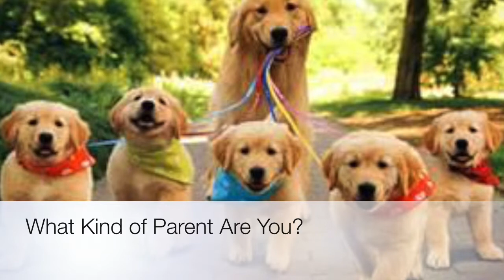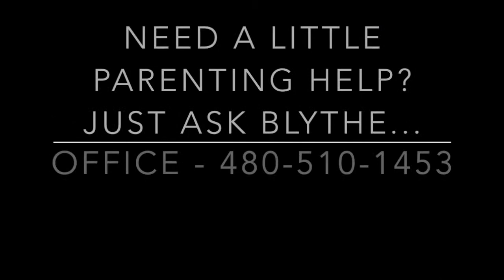What Kind of Parent Are You?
Connie Gruning from PeanutButterandWhine.com will be Baby and Toddler Instructions first guest to talk about "What's Hot and What's Not" in August. Second Guest, Dr. Shimi Kang, Author of "The Self Motivated Kid."